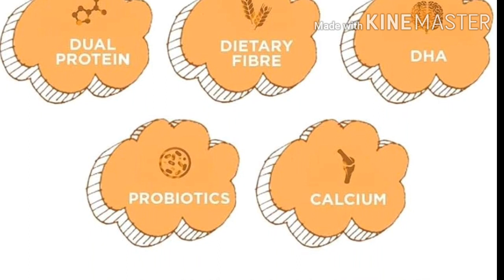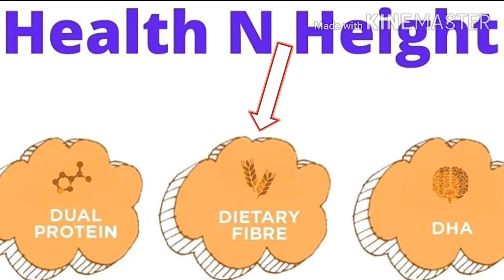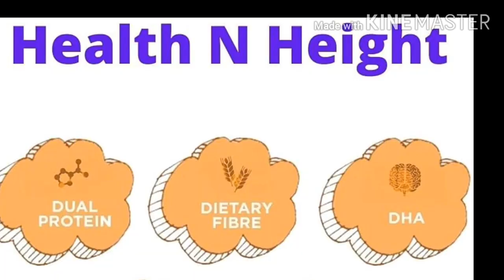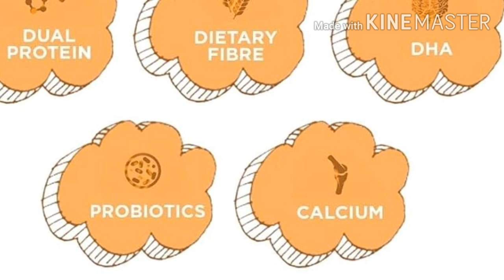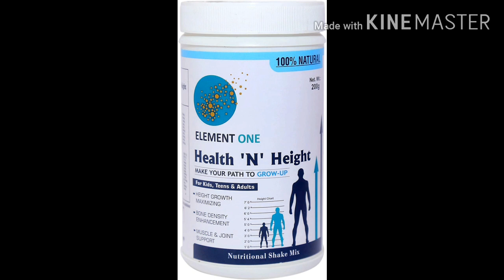health and height kaise badhaye || healthnheight powder for height growth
किसी की हाइट नहीं बढ़ पा रही हे तो यह वीडियो देखे इससे गारंटेड हाइट बढ़ेगी और कई लोगों की बढ़ी भी है इस वीडियो मे मेरे वाट्सप न. भी है

Queries Solved:
1)Height Badhane Ka Tarika
2)Height Kaise Badhaye
3)Height Badhane Ka Gharelu Nuskha
4)height increase food
5)height gain kaise kare
6)height badhane ki dawa
7)height badhane ke tips hindi mai
8)height gain karne ka tarika
9)height increase karne ka tarika
10)height badhane ke jabardast nuskhe
11)height badhane ka jabardast nuskha